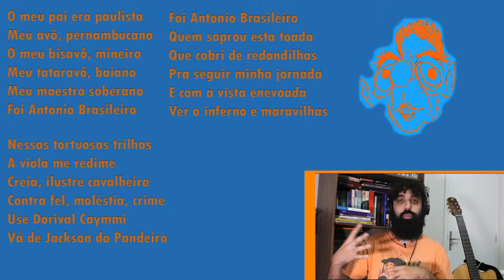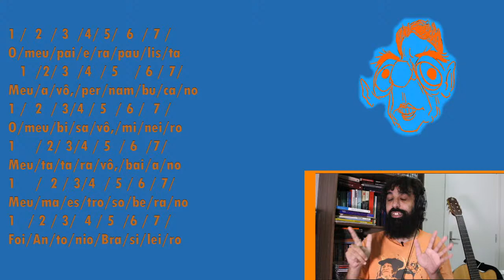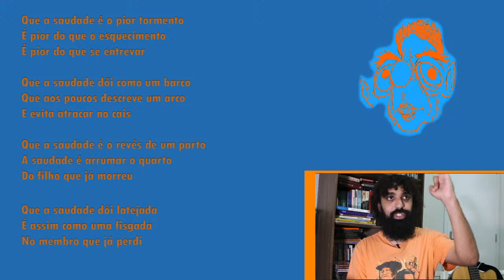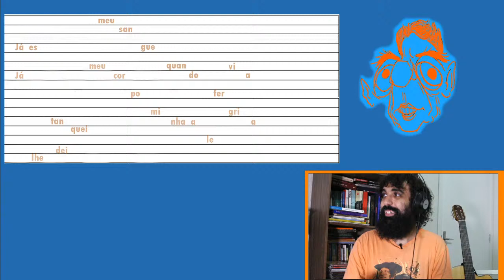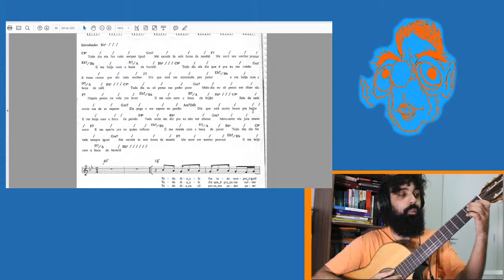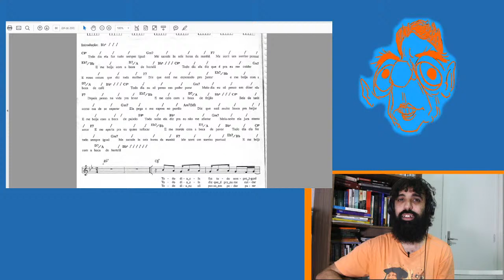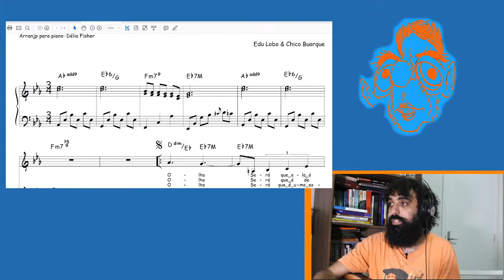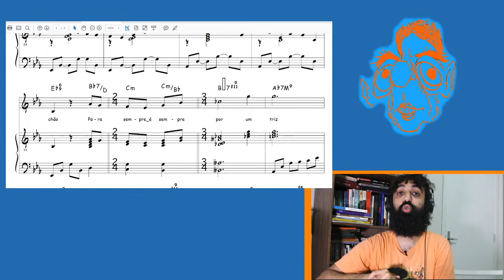COMO CHICO BUARQUE COMPÕE???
Hoje vamos explorar as formas de compisoção de Chico Buarque de Holanda. Como Chico faz todos os elementos da canção conversarem, mostrando o domínio absoluto do que está fazendo.

Livros ultilizados em pesquisa:

Songbook Chico Buarque 3: Almir Chediak
Chico buarque: Wagner Homem
Todos entoam: Luiz Tatit
O cancionista: Luiz Tatit

Discos ultilizados em pesquisa:

Construção (1971)
Chico Buarque (1978)
O grande circo místico (1983)
Chico Buarque Ao vivo - Paris - Le Zenith (1990)
Paratodos (1993)